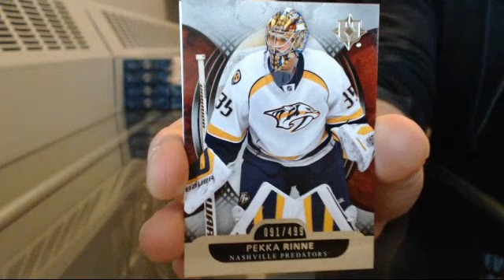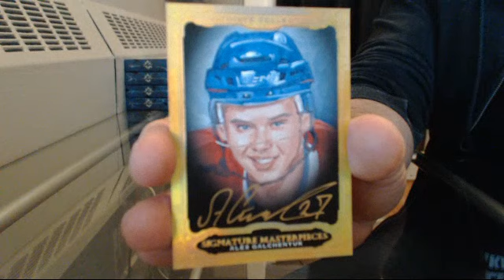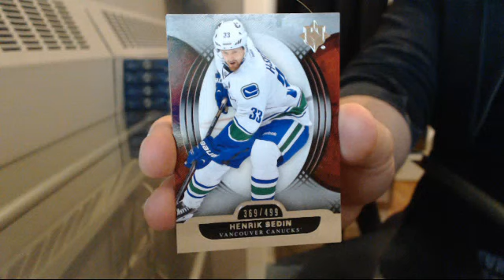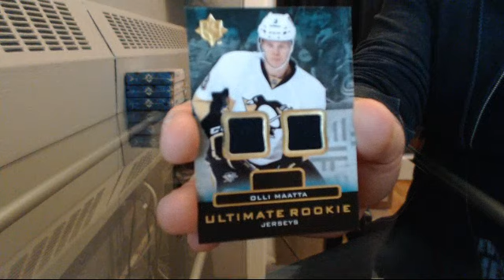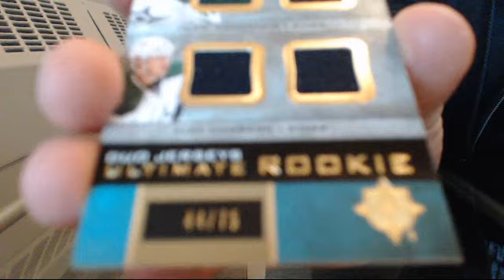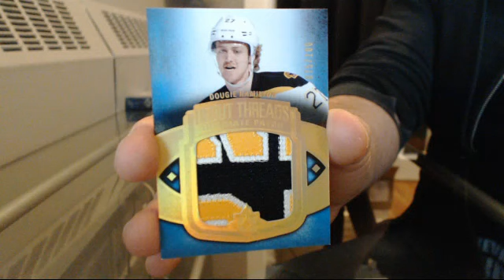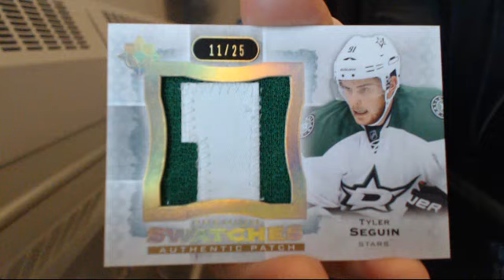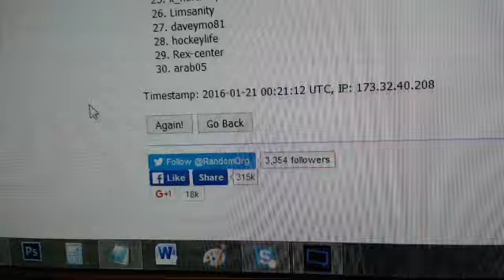13-14 Ultimate Collection Team Select Half Case #107